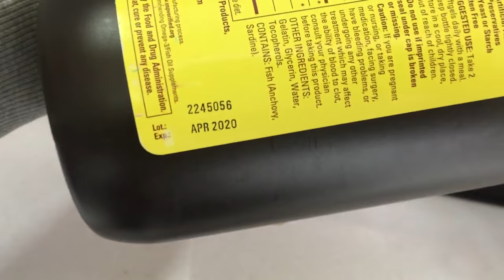[REVIEW] Viên uống thuốc dầu cá Omega 3 của Mỹ Nature Made Fish Oil 1200mg hộp 200 viên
Viên uống thuốc dầu cá Omega 3 của Mỹ Nature Made Fish Oil 1200mg hộp 200 viên

Tên sản phẩm: Dầu cá Nature Made Fish Oil Omega 3
Quy cách đóng gói: 200 viên/ hộp
Hãng sản xuất: Nature Made
Xuất xứ: Mỹ

Công dụng:

Hỗ trợ làm giảm lượng triglyceirde và cholesterol trong máu, cải thiện bệnh tiểu đường, ngăn chặn sự kết tập tiểu cầu, hình thành huyết khối làm tắc nghẽn động mạch, chống xơ vữa động mạch, cải thiện và ngăn ngừa các bệnh tim mạch, cao huyết áp.

Bồi dưỡng mô võng mạc mắt, giúp sang mắt, giảm mỏi mắt khi sử dụng máy tính, xem tivi, đọc báo.

Giúp nâng cao trí lực, chống thoái hóa não.

Chống suy nhược cơ thể, giúp ăn ngon, ngủ tốt.

Hỗ trợ sản xuất và chuyển hóa năng lượng cho cơ thể.

Bổ sung DHA giúp trẻ phát triển trí não toàn diện.

EPA và DHA giúp phòng ngừa và cải thiện các bệnh lý của lứa tuổi trung niên.

Dầu cá omega 3 của Mỹ có tác dụng đặc biệt trong việc chữa bệnh tim mạch, cao huyết áp.

Người mắc bệnh tiểu đường, dùng thuốc omega 3 của Mỹ sẽ rất tốt.​

Hướng dẫn sử dụng:

Uống 2 viên mỗi ngày, nên uống sau bữa ăn, nhớ uống nhiều nước.